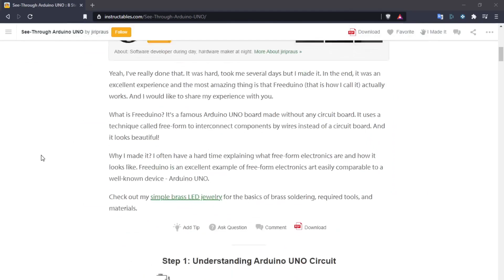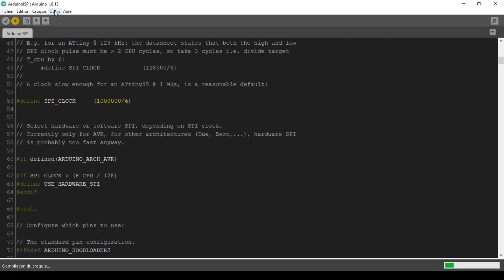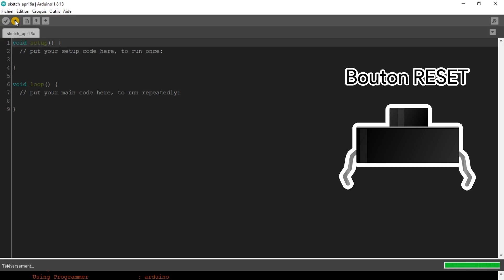Fabriquer sa propre carte Arduino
Dans cette vidéo, je vous présente comment j'ai fabriqué mon propre Arduino à partir de plein de composants et en utilisant la technique du "freeform circuit".
🔗Liens d'achat :
  ▶️Voir lien au dessus ↑
⏲️TimeCode :
0:00 - Intro
0:13 - Présentation du projet
0:40 - Schéma de l'Arduino
0:52 - Liste des Composants
1:45 - Assemblage de l'Arduino
2:58 - Le Bootloader
4:10 - Outro
📜Notre Matos :
🎤Bird UM1
🎤Blue Yeti
📸Nikon D3500
📸Panasonic Lumix G7
🖨️Anet A8
🖨️Anet E10
🛠️💻2.13k💻🛠️